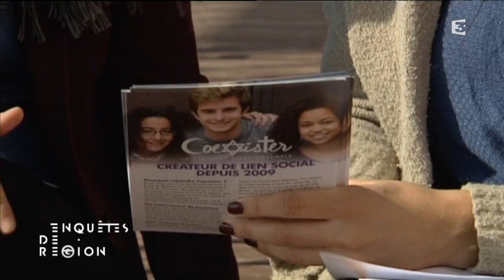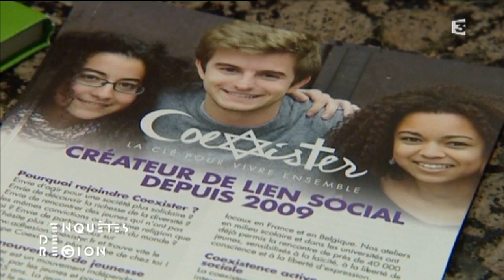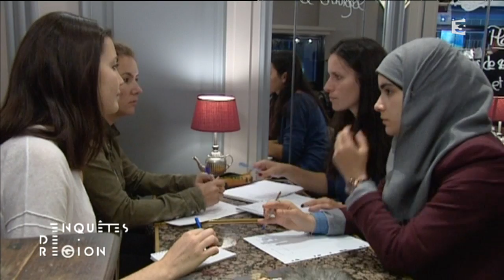Sujet Enquêtes de Région : association coexister